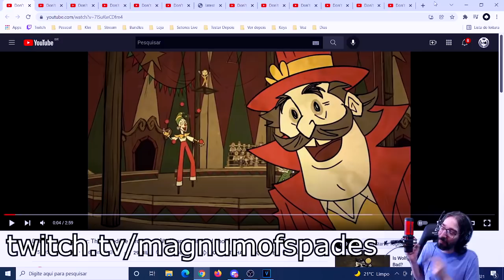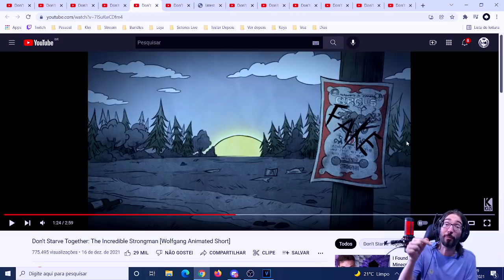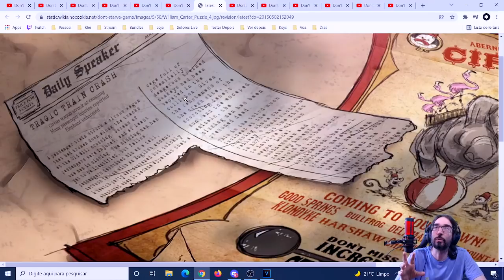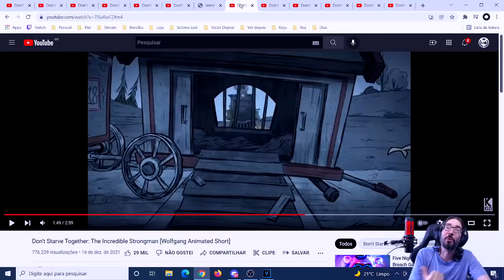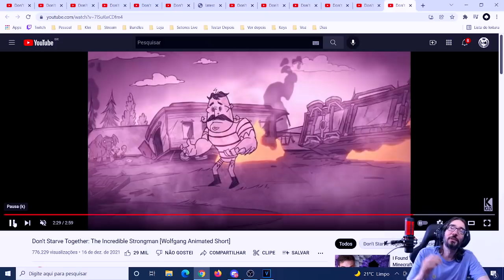Analisando o Vídeo do Wolf e Teorizando os Próximos Reworks (Possíveis) - Don't Starve Together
Nesse vídeo vamos falar um pouco da história do Wolfgang analisando o vídeo de animação dele. Também vamos falar sobre os possíveis próximos dois reworks que teremos no Don't Starve Together e vou explicar o porquê das minhas escolhas

Benefícios Membros do Canal ( a partir do nível TreeGuard)

1 - Acesso ao Servidor Dedicado de Don't Starve do canal
2 - Acesso ao Discord dos Membros do Canal (com dicas de jogos gratuitos, minha playlist, novidades do canal, curiosidades, etc)
3 - Vídeos com acesso antecipado
4 - Vídeos exclusivos para Membros (Erros de gravação, curiosidades e outros)
5 - Construir seu quarto no Mundo dos Membros (Don’t Starve Together)
6 - Agradecimento em vídeo
7 - Disponibilização dos meus mapas do Don’t Starve (de séries, jogos e mais). Um mapa disponibilizado por mês

Membros Youtube - Reprise das lives para poder rever quando quiser